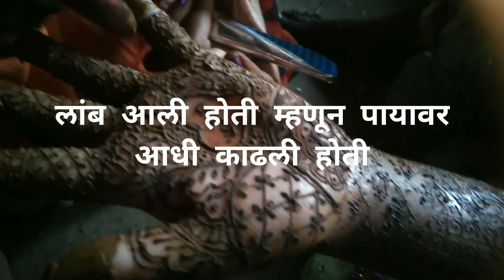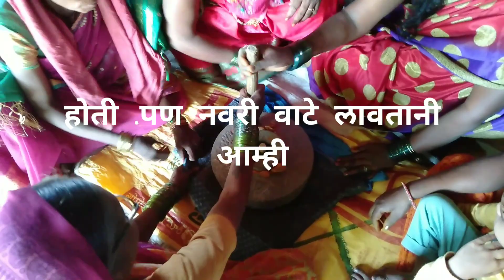कल्याणी ताईची मेहंदी 😊आणि हळद दळण्याचा कार्यक्रम ,😊